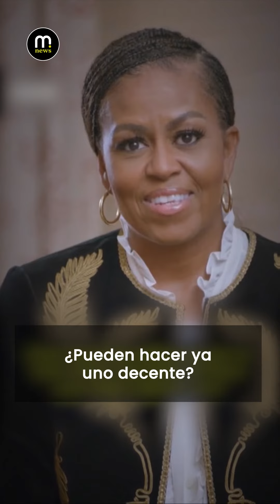Michelle Obama confiesa todo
Michelle Obama se sentó en la silla caliente para responder de forma rápida algunas preguntas a una reportera de la BBC Londres. Con su gracia y amabilidad, respondió todo.

No, Michelle Obama no quiere ser presidente, así lo afirmó para quienes tenían sus esperanzas puestas en ella.